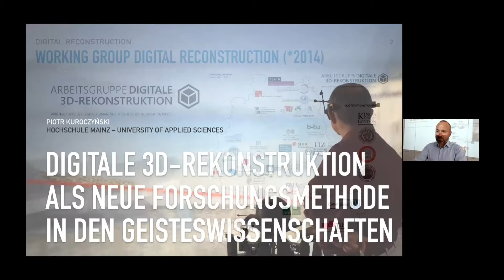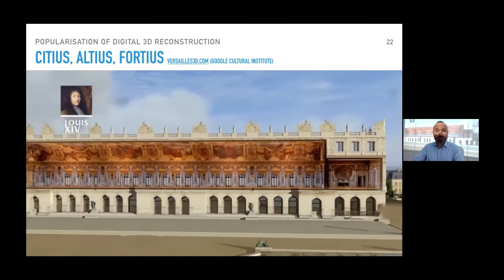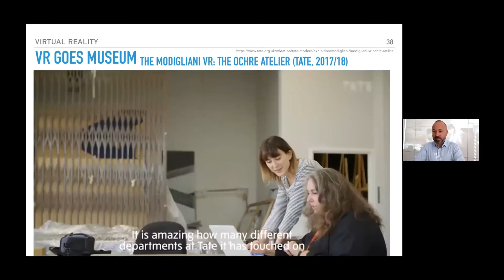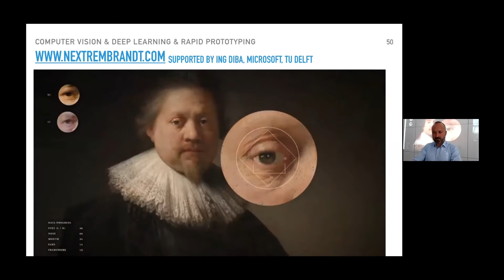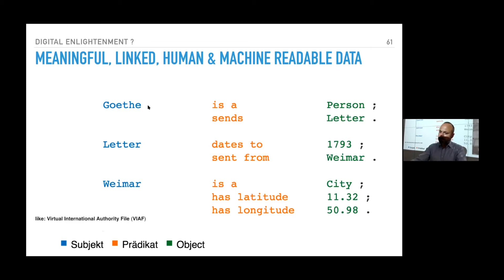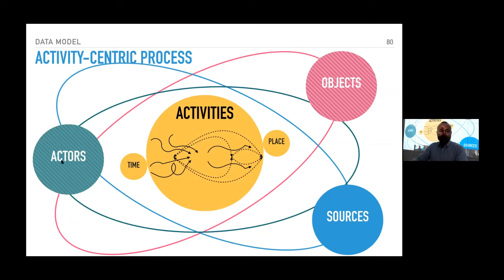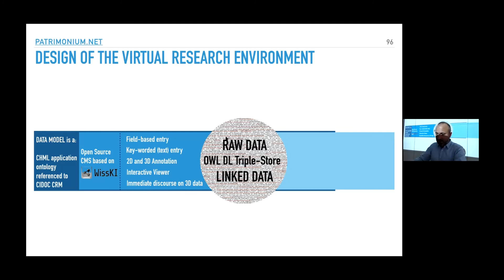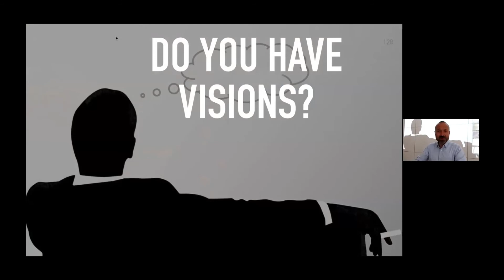Piotr Kuroczyński: Digitale 3D-Rekonstruktion (DH Colloquium Cologne 2020)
Presentation by Piotr Kuroczyński (Hochschule Mainz) at the DH Colloquium of the University of Cologne, summer semester 2020. The topic of the talk is "Digitale 3D-Rekonstruktion als neue Forschungsmethode in den Geisteswissenschaften."

Given the special circumstances of the COVID-19 pandemic, the colloquium 2020 takes place virtually. It is organized each summer semester by the Cologne Center for eHumanities (CCeH), the Institute for Digital Humanities (IDH) and the Department for Art History (KHI).